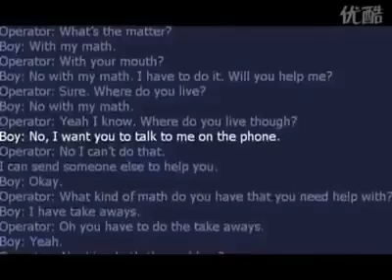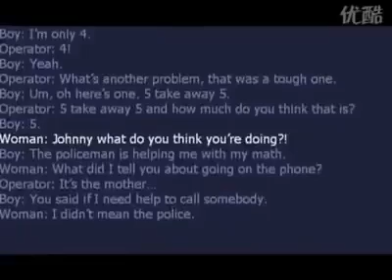الشرطة تحل مسألة رياضية